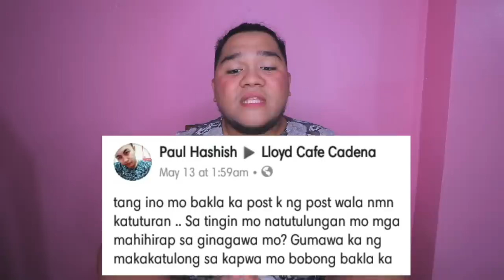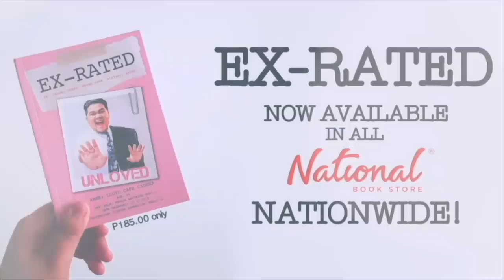REACTING TO HATE COMMENTS & MEMES!!!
Magbasa tayo ng malupit na hate comments & memes

EX-RATED BOOK SIGNING
National Book Store, TRINOMA. May 19, 4PM
Just buy 1 Ex Rated book to join.
Kita kits Cadenators! 😍